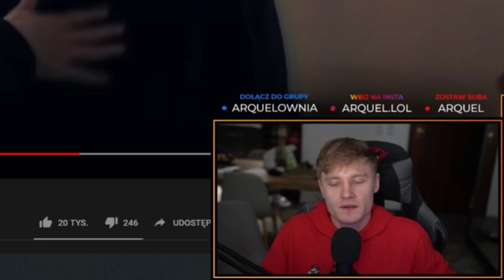Najpopularniejsze shoty z Twitcha #2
Najczęściej wyświetlane klipy na twitchu z ostatnich 24h

Odbierz 1.60zł I otwórz skrzynkę za darmo wchodząc przez ten